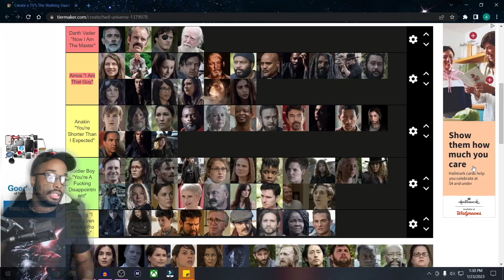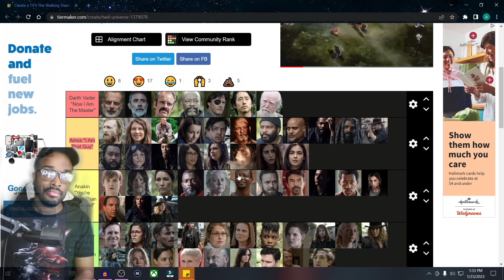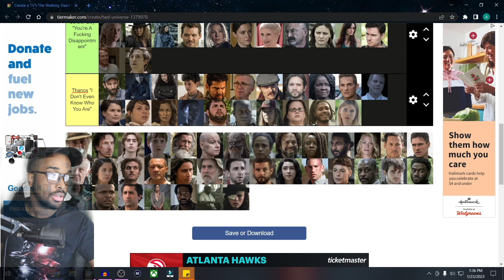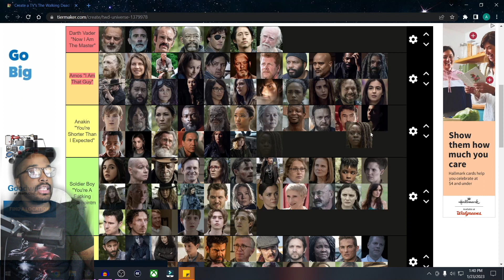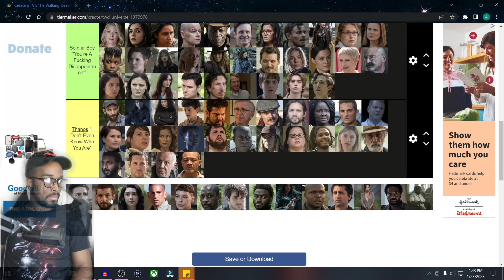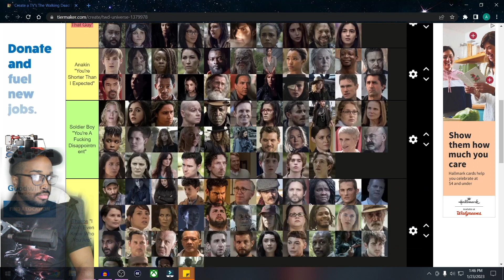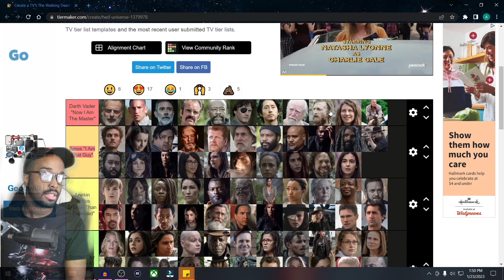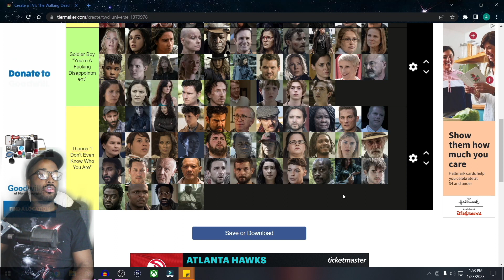RANKING THE WALKING DEAD CHARACTERS | TIER LIST | PART 2